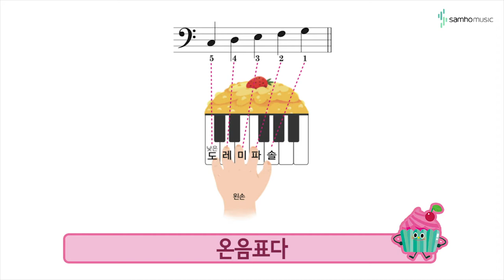캔디팡팡 바이엘1권 P54 '맹꽁이' (조희순교수 joy쌤)